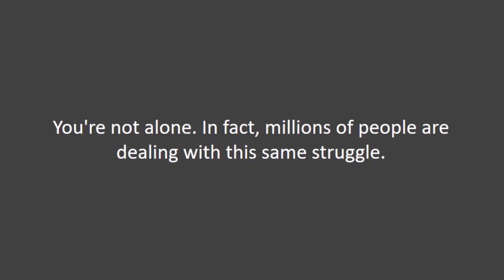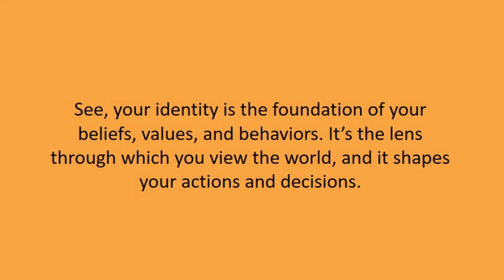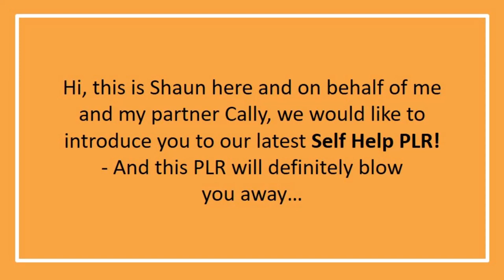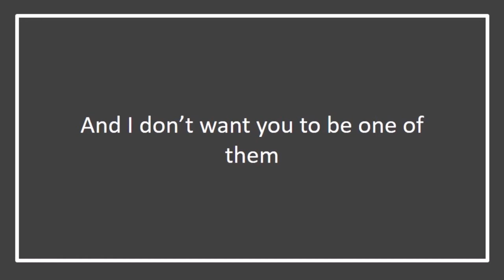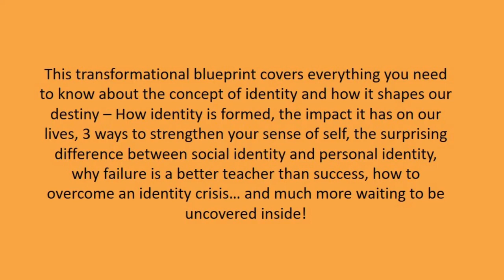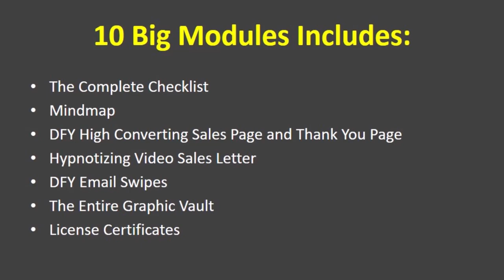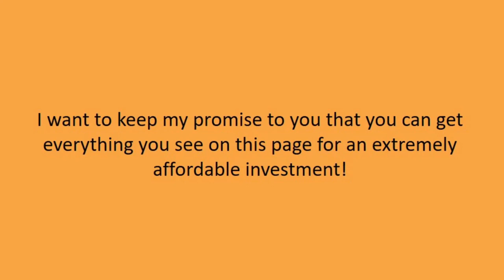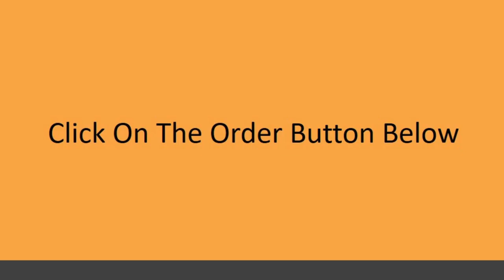PLR Power Of Self Identity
A Never seen before, 100% Done-For-You Package ready to resell!
Properly-Researched Hot Niche selling like pancakes (We’ve done the research)
Fully integrated sales funnel with all sales material! Just push a button and sell!
Slap your name on it and claim it as your OWN
Grab all high quality content for your eBook, blog, articles, or sell it & keep all profits… without all the hard work!
Finally… Build your buyers list effortlessly!
Power Of Self-Identity
Covers All The In-Demand Topics Such As...
How identity is formed and the different factors that influence self-identity and sense of self.
Explore social identity and components such as social group, religion, race, and beliefs.
What is a sense of self and why is it important?
5 tell-tale signs that you have a strong sense of self.
Understanding the psychology of personality formation and key theories.
How to boost your self-image and self-confidence.
7 tips to help build a positive self-image.
3 factors that influence personality development.
How to find yourself using 8 simple tips.
The number one fear that makes people ignore themselves.
How to mute your inner critic.
12 science-backed tips to help you change your behavior.
How to use the ‘GIFTS’ method to be more grateful in life.
Want to supercharge your personal growth? Implement the 14 tips mentioned in Chapter 7.
Find out how to identify your inner power.
... And that’s just the tip of the iceberg!